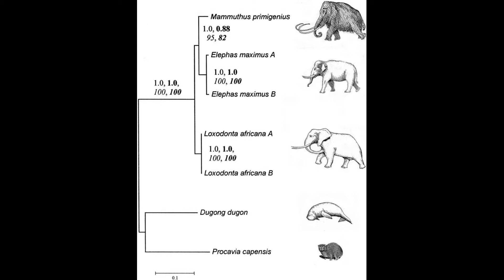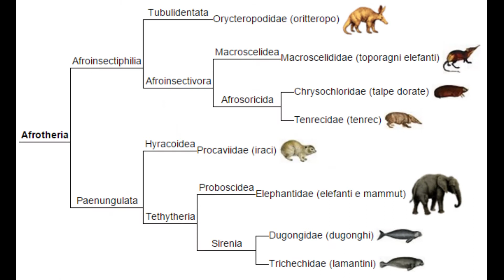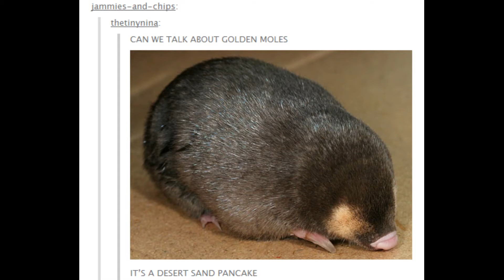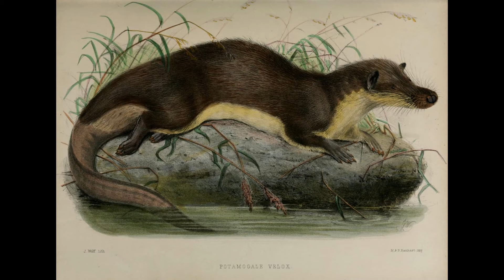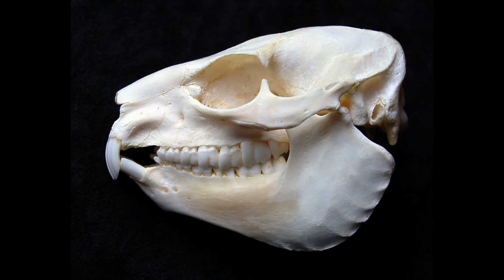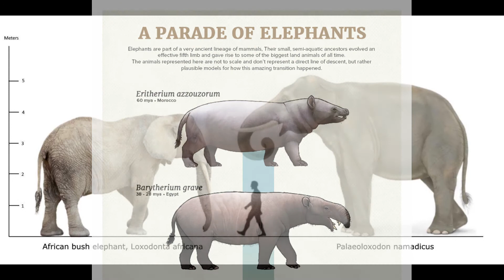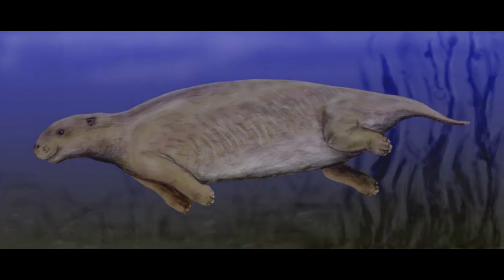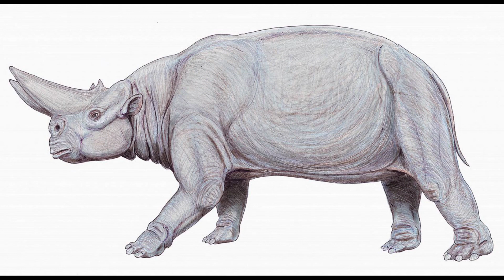Afrotheria: A Brief History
Afrotheria (literally, "African Beasts") includes seven groups of mammals with little superficial resemblance to one another: elephants, sea cows (dugongs and manatees), hyraxes, aardvarks, sengis, golden moles, and tenrecs. Despite their apparent dissimilarities, they are now widely recognised as having descended from a single common ancestor that existed somewhere in what is now Africa and had already diverged from the common ancestor of most other placental mammals.